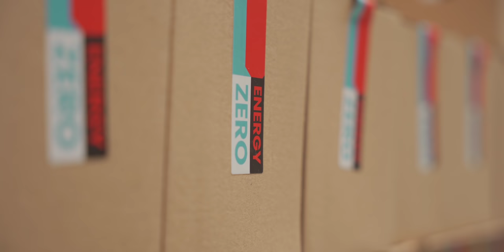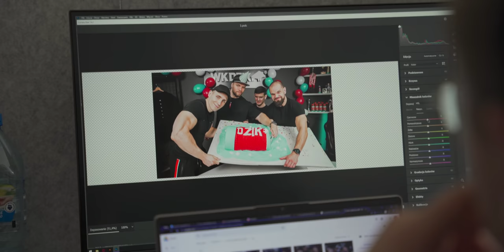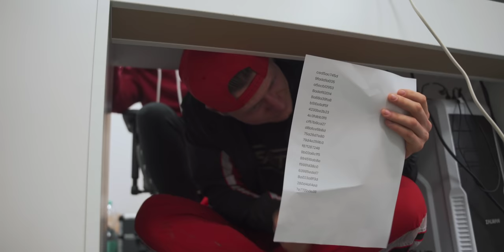URODZINY DZIK ENERGY *BACKSTAGE*